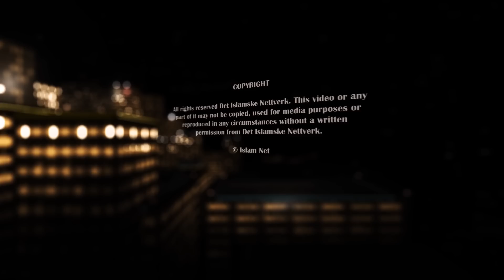Streets of Jahiliyyah to the Mosques of Allah | Imam Siraj Wahhaj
Many of us Muslims have a past we really don't want to think about or go back to, a past of wickedness and evil, a past of jahiliyyah! There was time where many of us did not appreciate the blessings of Islam, but then Allah opened our hearts and we were lead from the streets of jahiliyyah to the mosques of Allah. But many of our ummah are still in the streets! Join Imam Siraj Wahhaj in this inspiring lecture where he gives you a kickstarter to get back on track.